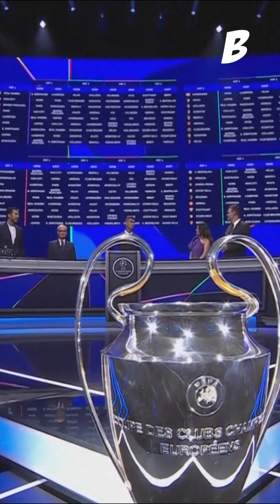Format Baru Liga Champions 2024/2025, Seperti Mengulang Final Real Madrid Vs Liverpool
Berita video Scroll Up kali ini membahas tentang format baru yang diterapkan UEFA di Liga Champions 2024/2025. Tidak ada lagi fase grup, diganti dengan League Phase. Mengulang final Real Madrid vs Liverpool?